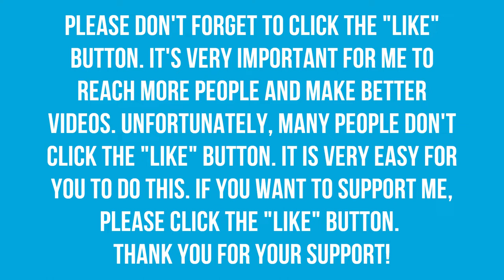Bohemian Rhapsody | Movie Version Guitar Solo Cover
Hi, folks!

In this video, I wanted to play the movie version of "Bohemian Rhapsody" guitar solo.

Cheers!

-BO